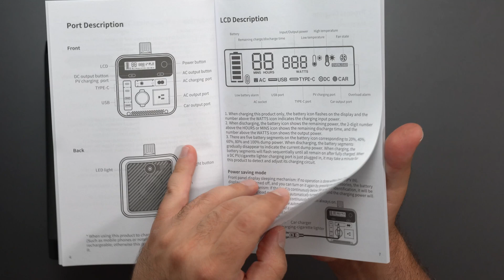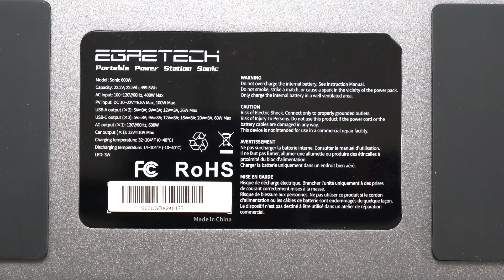Power Anywhere! Egretech Sonic 600W Portable Power Station Review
Get ready to power your adventures with the Egretech Sonic 600W Portable Power Station and 100W Solar Panel! In this video, we unbox this awesome power solution, show you how to charge it with solar energy and wall power, and put it to the test with a variety of devices.

Power station and solar panel sample were provided for review

Product Links
EGRETECH Portable Solar Panel 100W

Timeline
00:00:00 - EGRETECH SONIC 600 Unboxing
00:01:48 - EGRETECH 100W Solar Panel Unboxing
00:02:28 - Charging with the Sun
00:03:18 - Charging with wall power
00:03:48 - Sonic 600 Usage Examples (AC and DC)